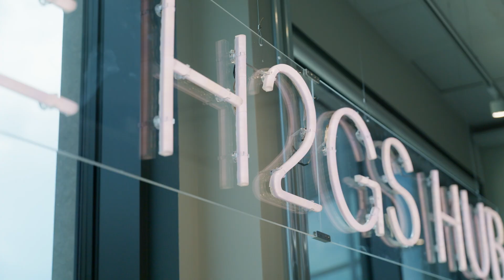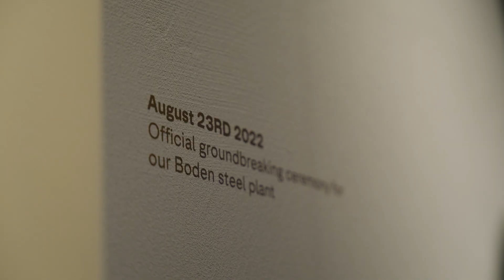H2 Green Steel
Steel is fundamental to building our modern world. Yet, the process used to make it is a major contributor to carbon emissions globally each year. That's why Microsoft is investing in H2 Green Steel, an innovative company from Sweden. They're at the forefront of revolutionizing the steel industry by harnessing renewable energy and green hydrogen to make steel environmentally sustainable. Their innovative method is poised to cut carbon emissions by a staggering 95%. With Microsoft's partnership, we're not just building greener data centers; we're on a mission to share these groundbreaking techniques with the entire world. It's a step towards a greener future for all.